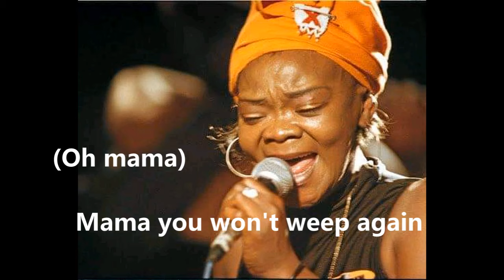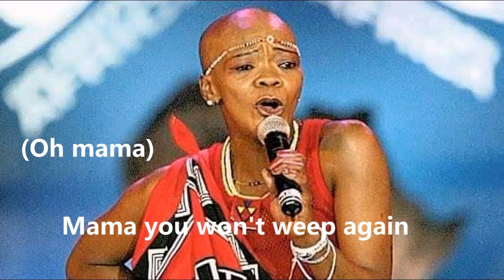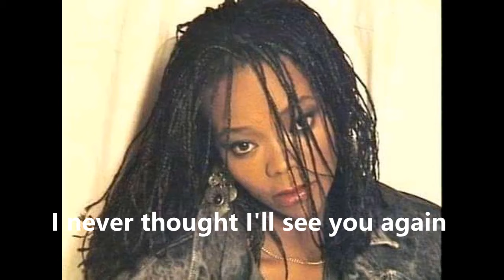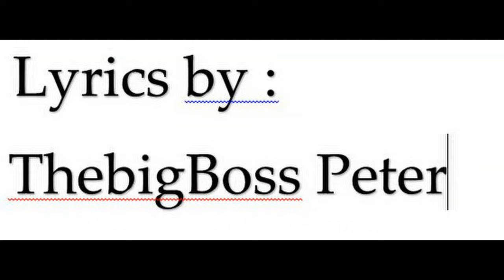Brenda Fassie - mama I'm sorry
Special for all mama